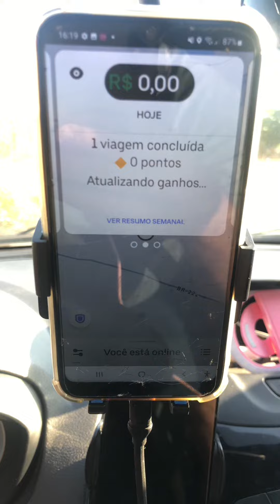Primeira corrida do dia de quase R$100,00#Uber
Primeira corrida do dia de quase R$100,00